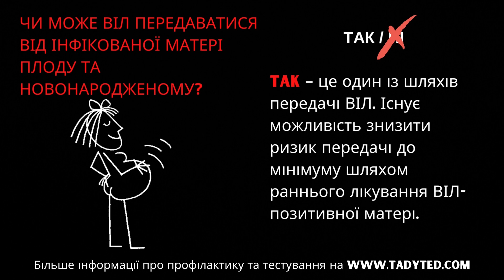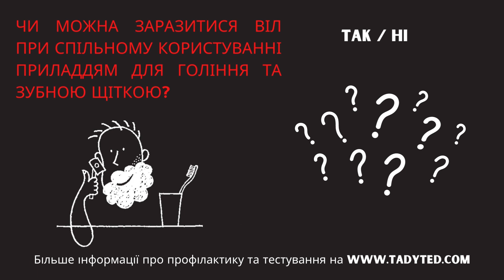Kviz prevence HIV č. 3 - UA